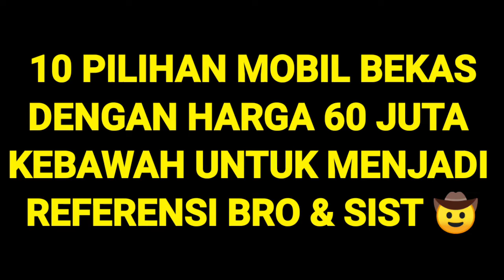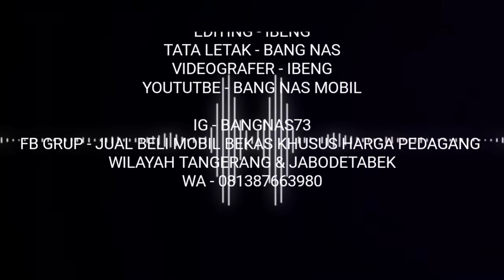Referensi 10 Harga Mobil Dibawah 60 Juta I Info Mobil I Harga Mobil Second I Jual Beli Mobil Bekas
Referensi 10 Harga Mobil Dibawah 60 Juta Buat Yang Ingin Membeli Mobil Second/Bekas, Info Mobil, Harga Mobil Second, Jual Beli Mobil Bekas, Bang Nas Mobil